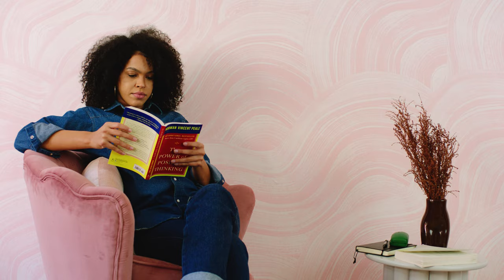GAP Spec S/S Campaign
Inspired by the 80s group Bananarama. We wanted to pay homage to the stylistic group and fuse their song into a campaign that celebrates unity. We decided to add a little twist and show three roommates coming together through the song.

Directed by: CLFRNA
Producer: Maegan Warren
AD: Katie Fountain
DP: Tone Hammond
Wardrobe Stylist: Tanisha Boston
Asst Stylist:  Shelli Bradley
First AC: Austin Brauns
BTS: Thrd.